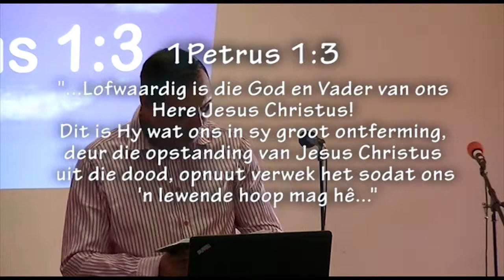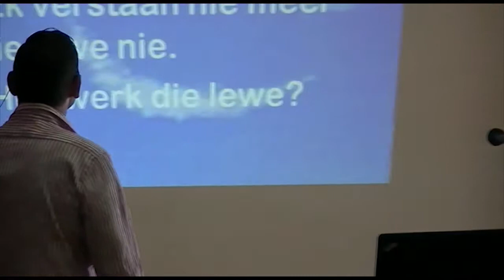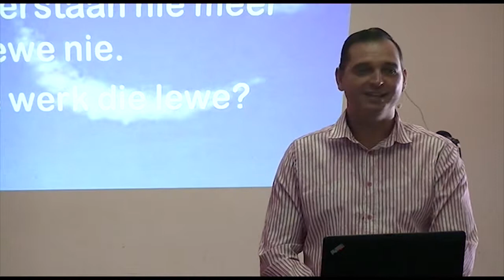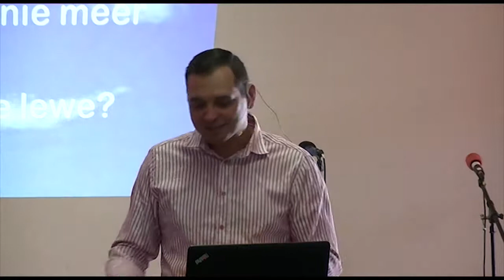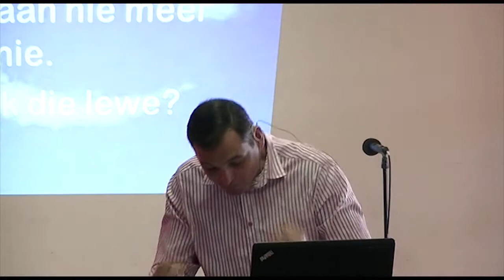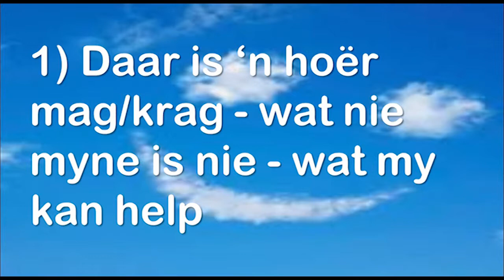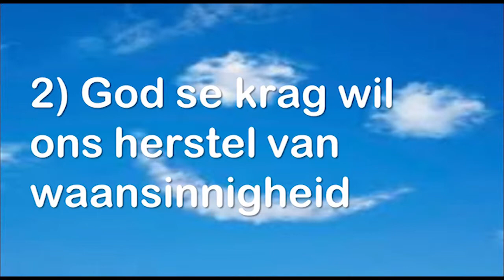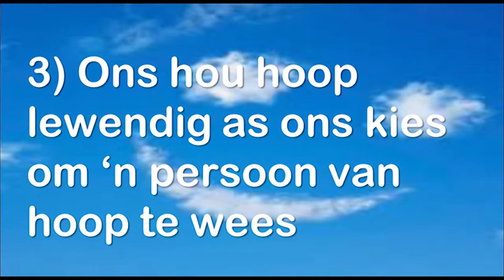This is the air I breathe: Lewe vir verandering - Lewende hoop